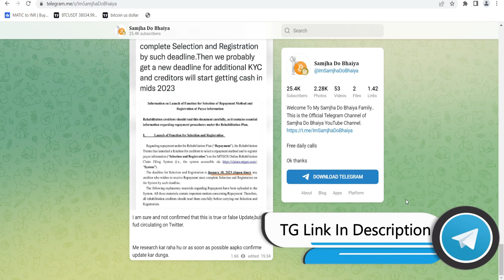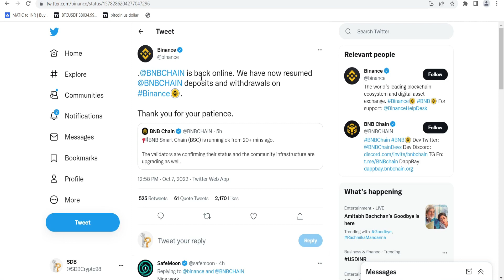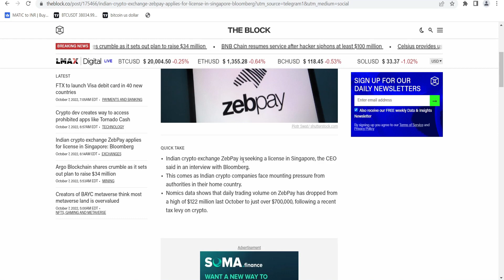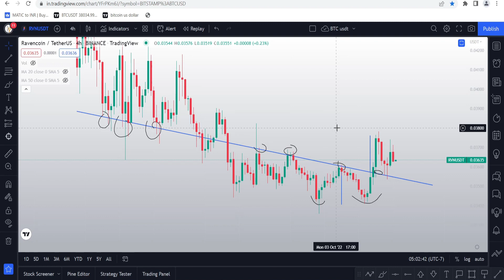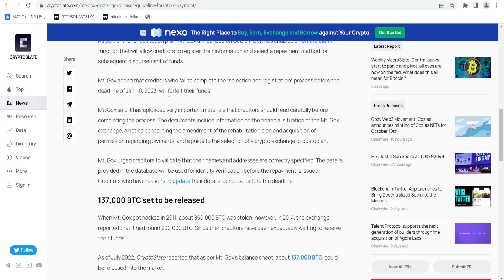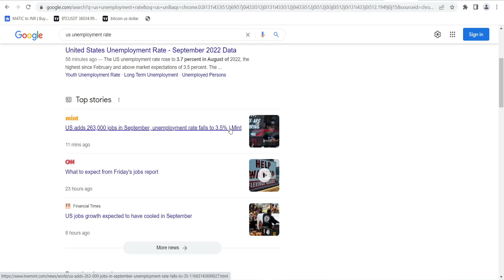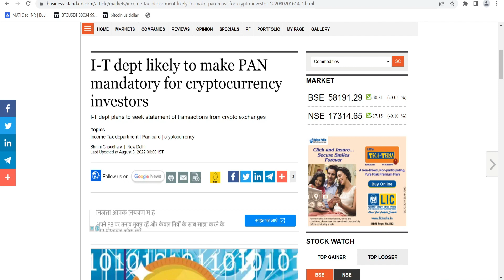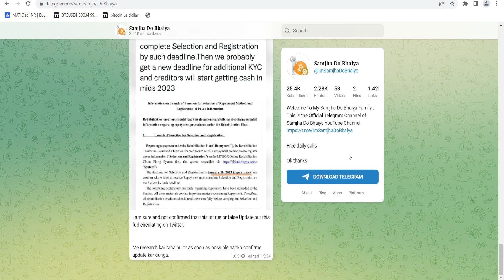Bitcoin and Crypto market news | Why Bitcoin Dump Today ? | Bitcoin update